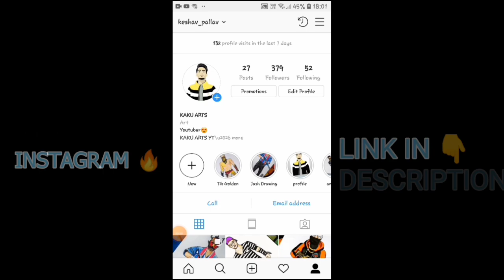Custom Zombie Bundle Drawing|| Freefire Drawing || KAKU ARTS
Hello guys in this video i am going to draw Custom Bundle drawing with zombie face

Face reveal on 100 k subs 😜

FOLLOW ME FOR MORE AMAZING DRAWINGS

(Promoting Sounds)
( Neffex )

COLORS USED:-
DOMS PENCIL COLOURS
DOMS SKETCH COLOURS

Applications used :-
Thumnail :- Picsart
Editing :- Capcut